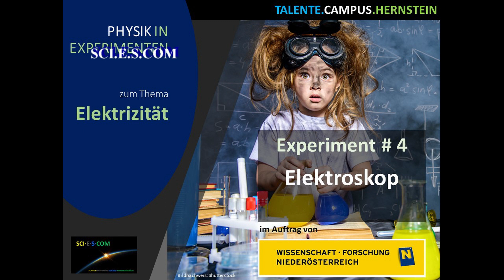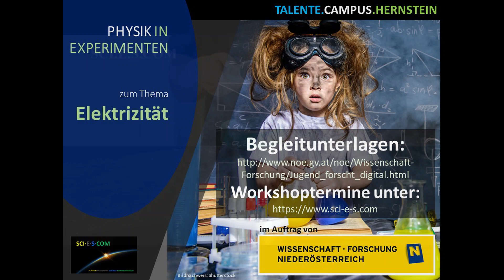Physik in Experimenten - Elektrizität - 4. Elektroskop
Hast du dich schon einmal gefragt, wie ein Blitz entsteht oder wie der Strom eigentlich in die Steckdose kommt? Vom Handy über die Waschmaschine bis hin zu Elektroautos, Elektrizität ist aus unserem Alltag nicht mehr wegzudenken. Viele wichtige Phänomene und Erfindungen zum Thema Elektrizität lassen sich mit einfachen und faszinierenden Experimenten sehr gut nachvollziehen. In diesem Workshop folgst du dem Weg des Stromes bis zu dir nach Hause und lernst auch wie du dir beispielsweise aus einfachen Haushaltsgegenständen deine eigene Batterie baust, mithilfe von elektrischen Ladungen Dinge zum Schweben bringst oder wie genau ein Elektromotor funktioniert.